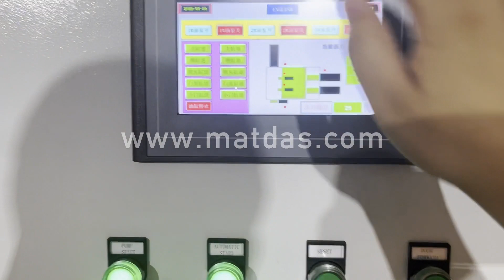Scrap Metal Compactor Press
Details of Scrap Metal Compactor Press, scrap metal compactor press machine, scrap metal compactor press machinery,

MATDAS is a professional Scrap Metal Compactor Press manufacturer and supplier in China for more than 20 years, and we can offer Scrap Metal Compactor Press for sale with a cheap wholsale factory price for our customers without any agent or dealers if you wanner buy our Scrap Metal Compactor Press.